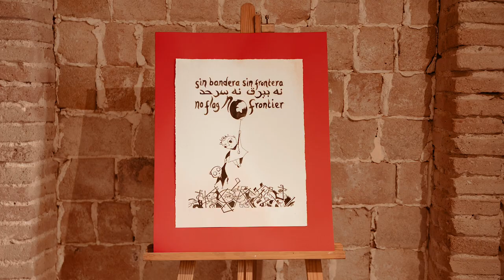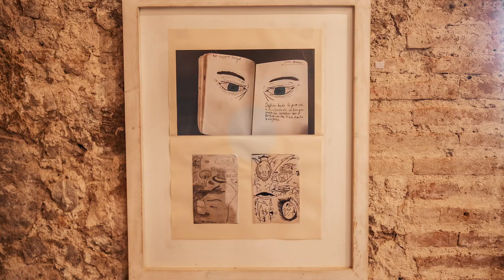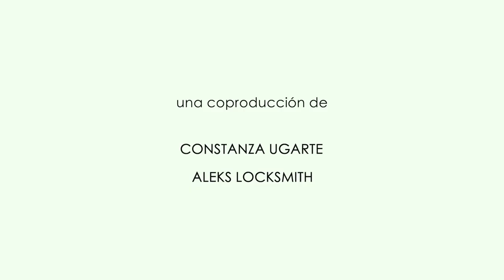Casa Segura - Casa Insegura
Una presentación de la exposición colectiva "Casa Segura - Casa Insegura' en la galería dels Amics del Castell de Sant Ferran, Figueres, Spain. Gracias a todos nuestros artistas colaboradoras, Joan Carnér (Coordinadora Cultural dels Amics), Constanza Ugarte y Aleks Locksmith por la producción del vídeo, y sobre todo, los alumnos y profesores del Instituto Ramon Muntaner. Su sensibilidad, creatividad y empatía es notable.
A presentation of the collective exhibition 'Safe Home - Unsafe Home' at the Amics del Castell de Sant Ferran gallery, Figueres, Spain. Thank you to all our collaborating artists, Joan Carnér (Amics Culture Co-ordinator), Constanza Ugarte and Aleks Locksmith for the video production, and above all, the students and teachers from Ramon Muntaner High School. Their sensitivity, creativity and empathy is exceptional.